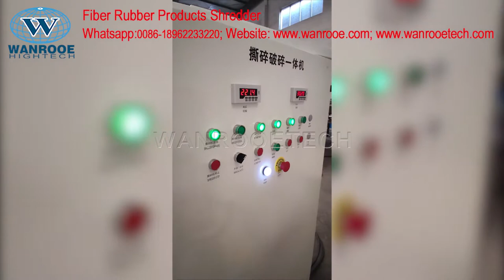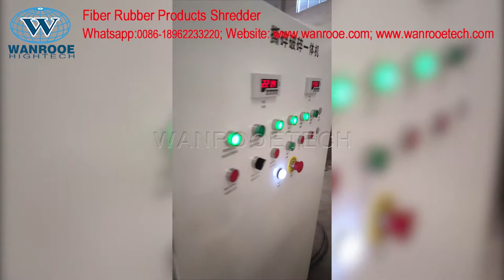Fiber Rubber Shredder Machine Rubber Single Shaft Shredder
Application:
A single shaft shredder is a machine that used to shred the fiberglass into small pieces. There are many types of fiberglass shredders with different capacity and output size. You can always find the most optimal fiberglass shredder according to your actual needs. Fiberglass shredder is widely used in fiberglass recycling. This machine can make the fiberglass to be easily re-used in the following process.

Description:
Single shaft shredder uses the interaction of movable cutter heads and fixed knives to tear, cut, and extrude the material into small size. It can be available for shredding a wide range of materials including plastic, wood, rubber, and paper, etc. The cutter head is consists of a basic shaft and pieces of quadrangle cutter. There are four edges that are easy to change. ‘V’ shaped rotary cutters are fixed on a single shaft. The fixed cutter is mounted at an angle adjacent to the rotary cutter to achieve better cutting. The material is grabbed between ‘V’ shaped rotary cutters and fixed cutter shreds repeatedly. During the grinding process, the evenly cutting, saving of energy, and reducing of noise are ensured by the installation of ‘V’ shape rotor knives. Also, the knives are very easy to install and remove.

Working principle:
The motor drives the shaft to make the knife rotates at high speed, the material is put to between the knife shaft and fixed knife, the materials are shredder, the qualified size will discharge from the screen mesh, the oversize material will be sent back for re shredding. The final product size can be adjusted by changing the final product size.

Technical Features:
1. The shredder single shaft for plastic with a big feeding mouth, it can put the big plastic or rubber product freely.
2. The rotary and cutting blade with edge of special design, it can get very high efficiency and high capacity.
3. The shredder single shaft for plastic is controlled by the PLC system; the blade can rotate in opposite direction and close automatically if something unexpected happens; with a very high safety service.
4. The shredder single shaft for plastic runs slowly with low noise and less dusty.
5. The blade material with special alloy steel made, with long life.
6. All the machinery and electrical devices are protected in accordance with the European CE standard.
7. Hydraulic system Pushes the material automatically to the shredding rotor while working. More efficient and can achieve a high capacity. According to material kind, can adjust the pushing speed to avoid overload.
8. Cooler system(optional) can maintain the temperature for continuous operation.

Advantages:
1. The shredder single shaft for plastic can shred various bulk materials, basket materials, pipe, plate, sheet, tire, big roll film, which are difficult to be shredded by single shaft shredder.
2. The frame is combinational structures, made from precision machined extra-thick sheet, slewing axis is forced, Lange-angle, hexagonal prism, the hopper is large-caliber and substantial, so good-sized material is practicable.
3. Revolving knife is designed and processed particularly in thickness, shape, arrange the order, and so on.
4. PLC control system, forward and reverse operate and stop automatically can protect the machine when the materials are too big and much. Operate safely, low-speed running, low noise, little dust.
5. The knife is made from special alloy steel, sturdy and durable.

Related Equipment:
Fiberglass Recycling Line